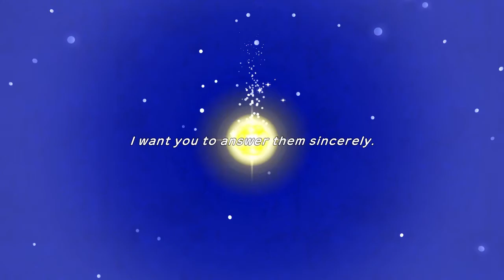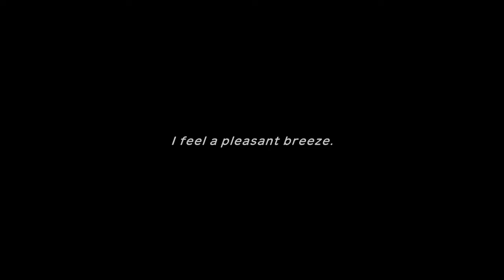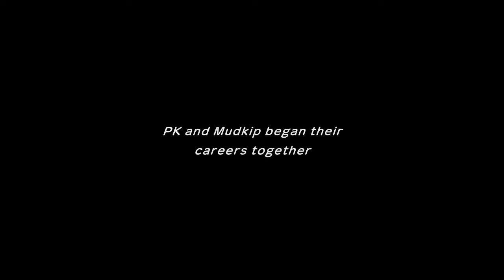Pokemon Mystery Dungeon Rescue Team DX DEMO WALKTHROUGH!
This is the first time that I have played a mystery dungeon and now I am debating buying this game. Should I?